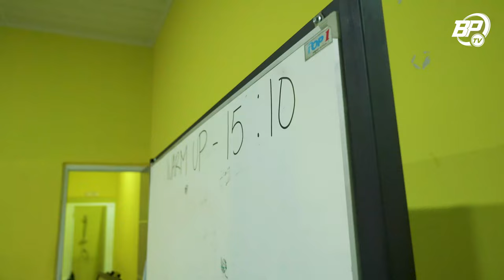Flashback saat tim gagal meraih poin di kandang PSM Makassar | Story of the Match